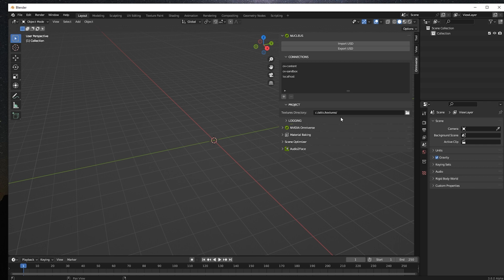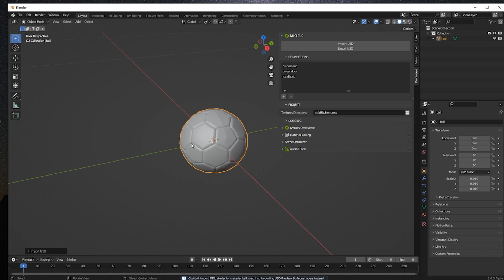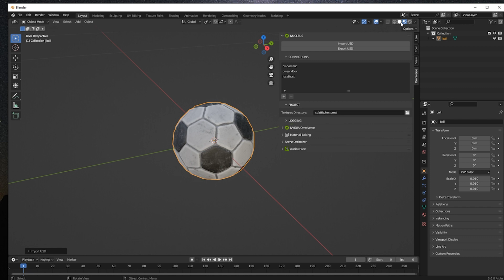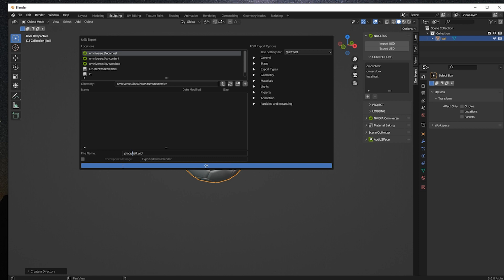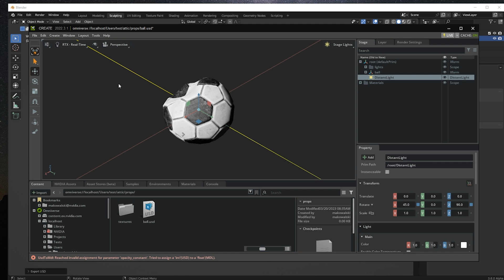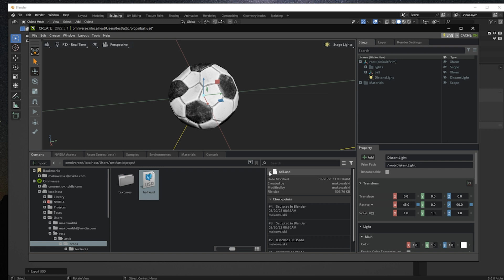Blender Connector Overview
This video provides an introduction to the Blender Omniverse Connector add-on.  It reviews how to open connections to the Nucleus server and demonstrates using the Nucleus file picker dialog to browse, read and write Omniverse assets.

NVIDIA Omniverse is a scalable development platform for building and operating custom 3D pipelines and industrial metaverse applications. Based on Universal Scene Description (OpenUSD), Omniverse fundamentally transforms complex 3D workflows, allowing individuals and teams to connect disparate 3D tools and datasets, and simulate large-scale, physically accurate virtual worlds for industrial and scientific use cases.